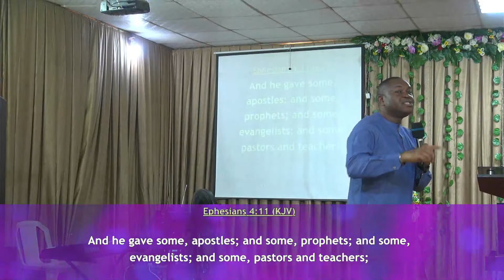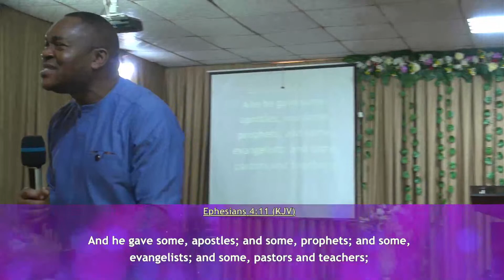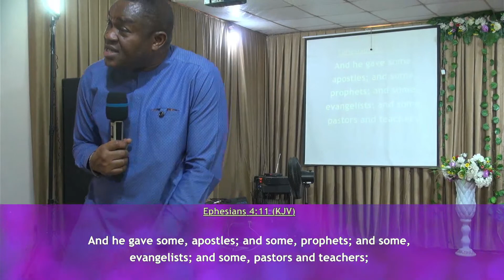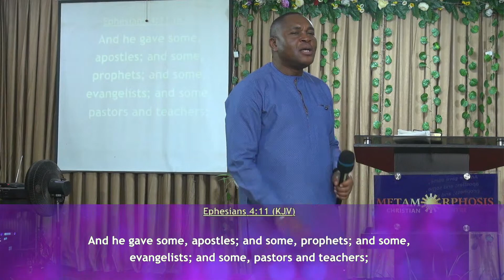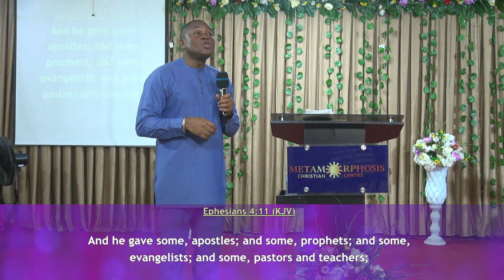Treasures In Earthen Vessels | EC 2023 Day 2 Morning | Saturday 4 February 2023 | Rev Joseph Akanya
Treasures In Earthen Vessels | Equipping Conference 2023 Day 2 Morning | Saturday 4th February  2023 | Rev Joseph Akanya